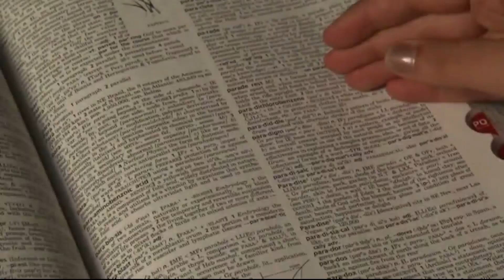Host Chat 11/27/23